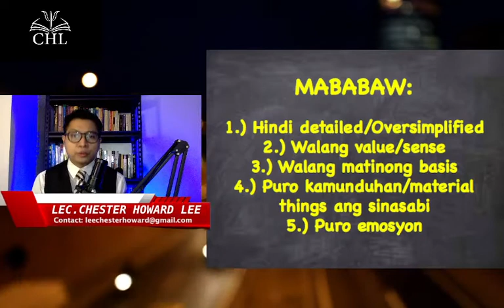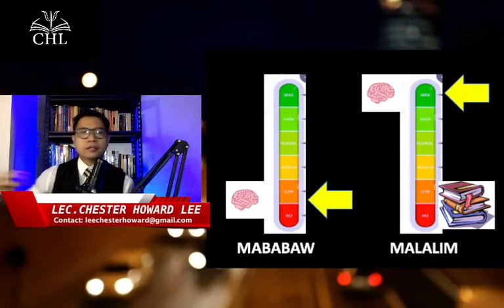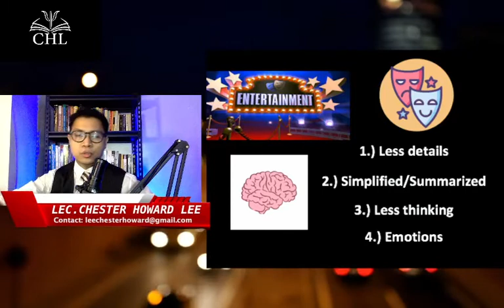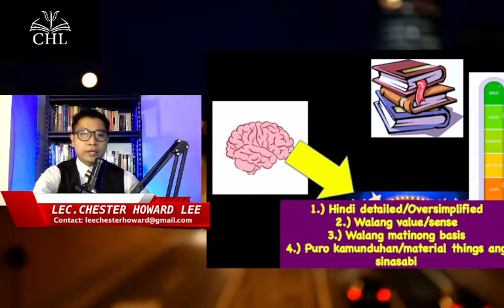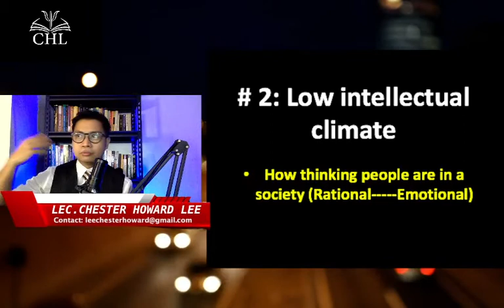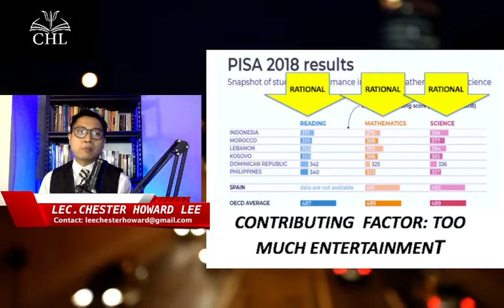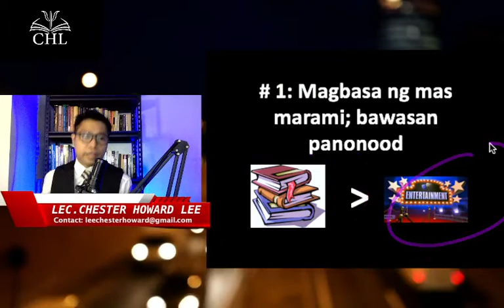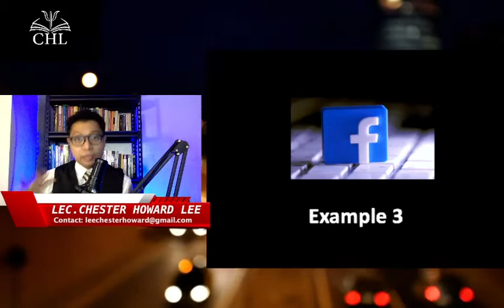THE DEVELOPMENT OF A SHALLOW MIND